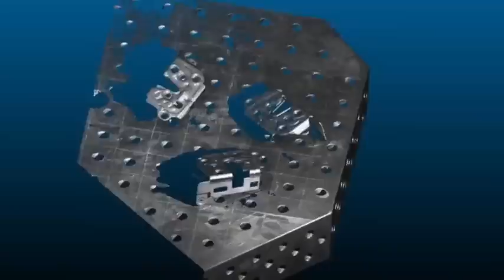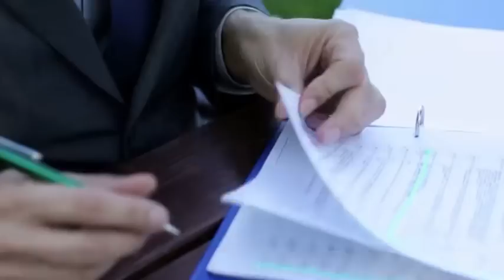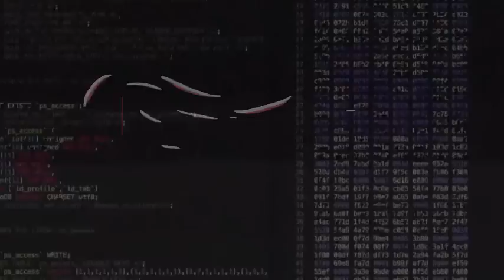ASML admits that China can produce some 3nm and 5nm chips, as does Huawei’s high-end chips.